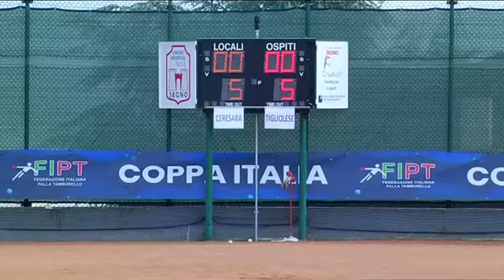19^ puntata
Rivedi la diciannovesima puntata del magazine per la stagione 2023!
In studio Il membro della Commissione Comunicazione e Marketing FIPT Paolo Pometto e due dei componenti le due squadre della massima serie che hanno conquistato questa ultima Coppa Italia Open 2023: Valter Derada (ASD Virtus Guidizzolo) e Giulia Piatti (ASDT Ceresara).